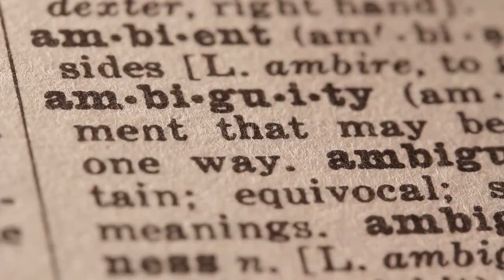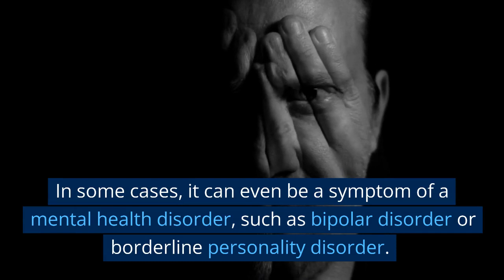CAPRICIOUSNESS-meaning in detail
Capriciousness refers to the tendency of a person or thing to change suddenly or unpredictably, often without any apparent reason or logic. It is a quality that is associated with inconsistency, impulsiveness, and volatility. A capricious person may be unpredictable, fickle, or whimsical, and their actions or decisions may be hard to understand or explain.

Capriciousness can manifest in various forms, such as in a person's behavior, mood, decisions, or preferences. For example, a capricious person may suddenly change their mind about something they previously believed or wanted, without any clear reason or explanation. They may also shift their mood or emotions quickly, going from happy to sad or angry in a matter of minutes, again without any obvious reason.

Capriciousness can have both positive and negative connotations, depending on the context in which it occurs. On the one hand, a person who is capricious may be seen as creative, spontaneous, and adventurous. They may have an ability to think outside the box and come up with innovative ideas or solutions. On the other hand, capriciousness can also be seen as a negative quality, especially if it leads to instability, unreliability, or impulsiveness. In some cases, it can even be a symptom of a mental health disorder, such as bipolar disorder or borderline personality disorder.

Overall, capriciousness is a complex and multifaceted quality that can be both a strength and a weakness. While it can lead to exciting and unpredictable experiences, it can also make it difficult to form stable relationships or make consistent decisions.